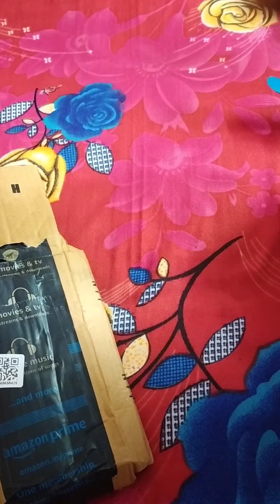Rs775 bearing motor unboxing in amazon.Very powerful dc Motor👍👍😱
DC fan, water pump drill .,.